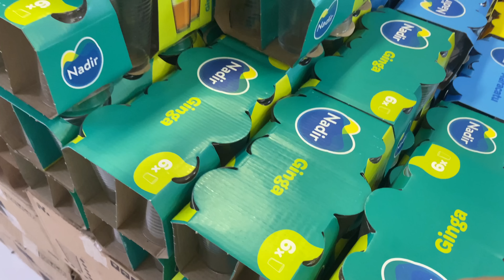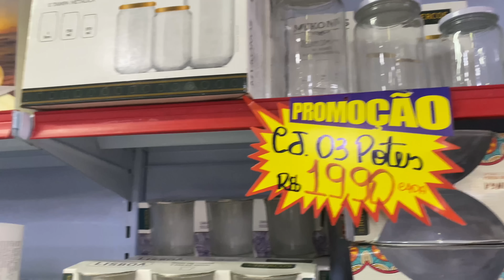HIPNOSE MAGAZINE -PIREI NAS UTILIDADES E OFERTAS A DONA DE CASA AMAAAAA LOUÇAS - MESA POSTA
HIPNOSE MAGAZINE -PIREI NAS UTILIDADES - A DONA DE CASA AMAAAAA

Oiiii minha gente, mais um vídeo de achadinhos do jeito que nós amamos, muita utilidade e variedade com preço baixo 🥰 me contem se gostaram ❤️
Que Deus abençoe a vida de vocês 🙏🏾

Endereço: loja Hipnose rua Duque de Caxias recife - PE